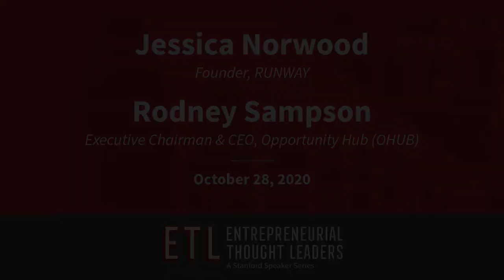Lean Into Reimagination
The many inequities exposed in 2020, observes RUNWAY founder Jessica Norwood, also present amazing opportunities for those willing to deeply reimagine our economy in a way that fully welcomes Black and Brown people. An innovation mindset driven by a vision of abundance and opportunity, rather than fear and scarcity, she adds, will enable more communities to build intergenerational wealth and happiness.